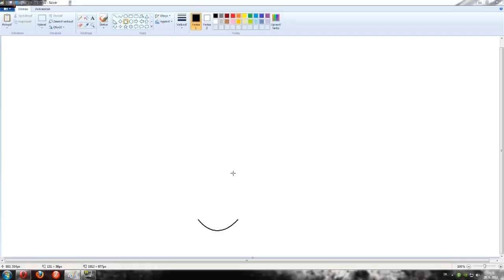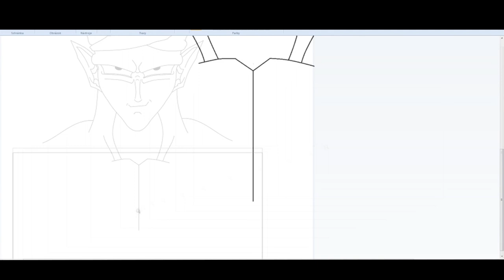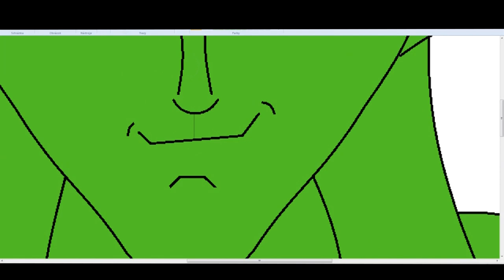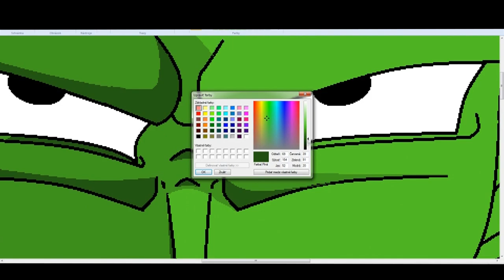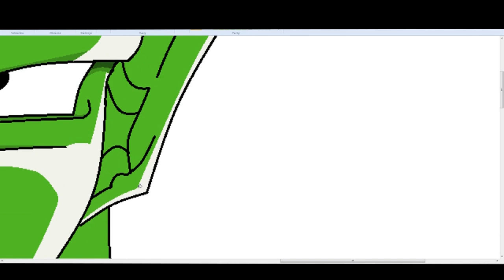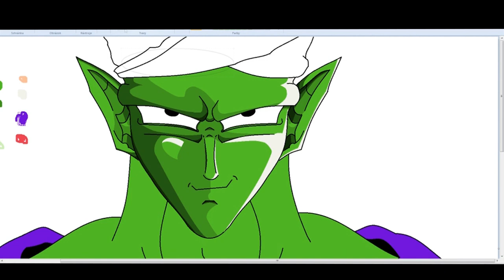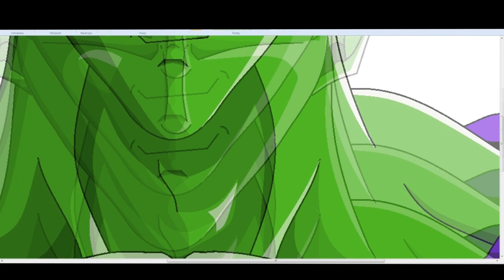MS Paint - Dragon Ball: Piccolo ( Speed painting )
My first "speed painting" video. I'm using MS Paint.
The original time probably took about 2 hours to do.

Audiomachine - Blitzkrieg
Audiomachine - Guardians at the Gate
Two Steps From Hell- Titan Dune